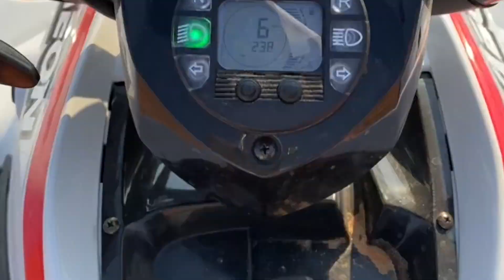Dubai Travel Vlog (Part 2) | Desert Safari | Beach Club | Burj Khalifa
Hey guys! Welcome back to PART 2 of my Dubai vlog! Thank you so much for all the love on my previous video & enjoy the second part of this amazing trip! All things safari desert, beach clubs, training at an outdoor gym and dinner at the Burj Khalifa xx